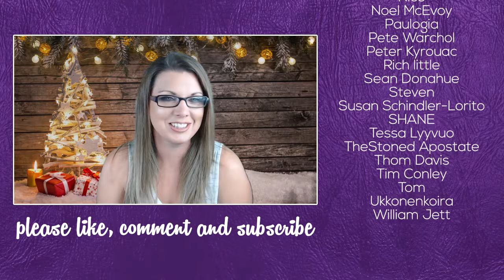YouTube atheists are waging war on Christmas!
Amazon Wishlist

Shannon Q
Enfield, Nova Scotia, Canada
B2T 1A0

Resources:

As always a HUGE thank you to Paul from Paulogia!